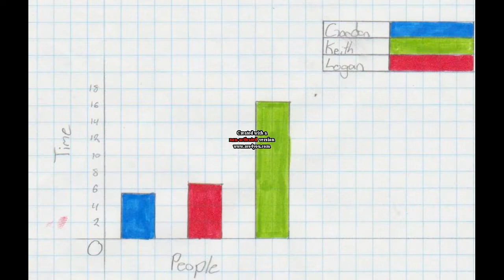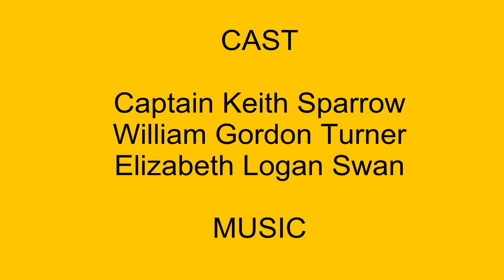Epic Mountain Biking Experience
Keith and Gordon's project